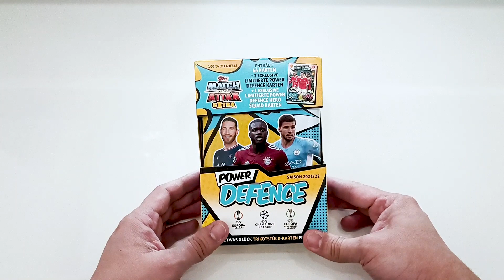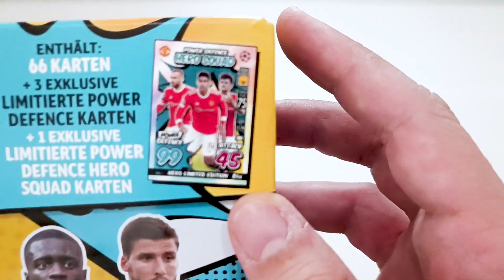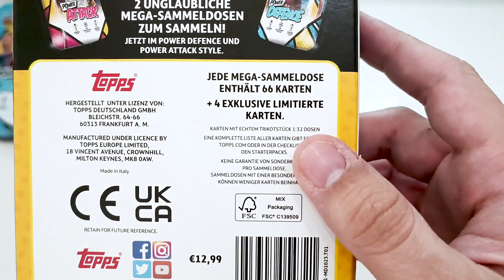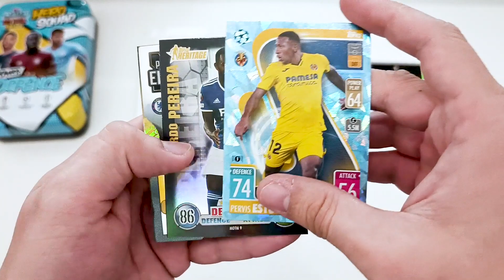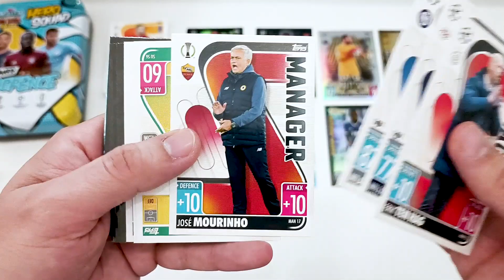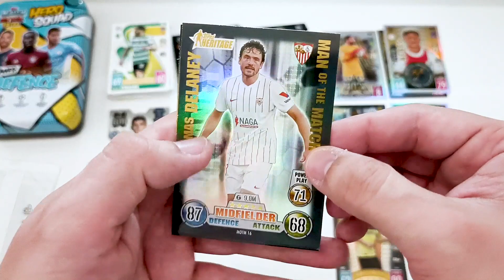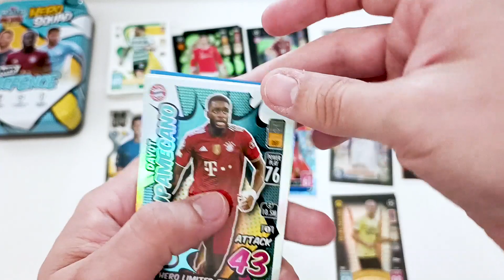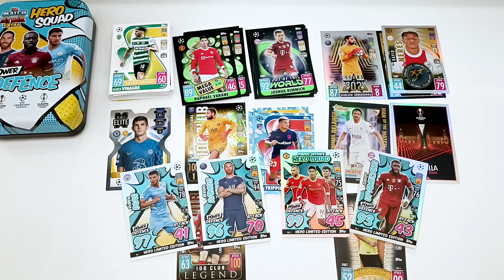ÚJABB CHROME X KÁRTYA! I Topps Match Attax Extra 2021/2022 Power Defence Nag Fémdoboz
A mai videóban ismét Match Attax Extra bontás lesz. Megnézzük az egyik nagy fémdobozt, amiben akár mezdarabos kártya is lehet!

Elérhetőség:
📸: @sport.cards.hungary (Instagram)